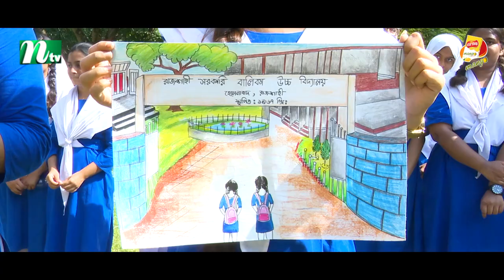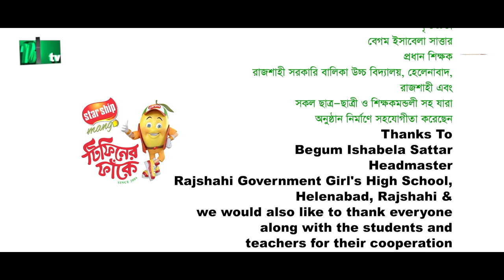Rajshahi Government Girls' High School, Rajshahi | টিফিনের ফাঁকে | EP 770 | Tiffin Er Faake | NTV